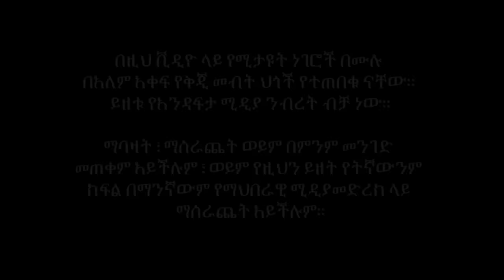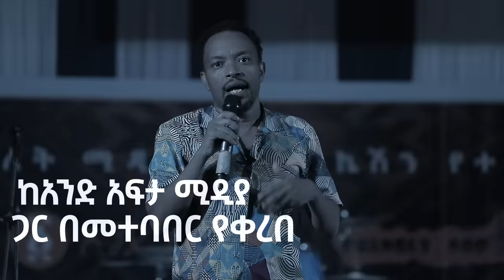“እንጦጦ ላይ ሆኖ ይታያል ተከዜ” | "ያልተከለሰ ያልተበረዘ" | Bewketu Seyoum | ሰኔ 2014 ዓ.ም | ብሄራዊ ቲአትር | Ethiopia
All material appearing on this Video Is protected by the international  Copyright laws. The Content is
exclusively the property of Andafta Media. You may not reproduce, distribute or in any way
exploit any such content, nor may you distribute any part of this content over any Social Media Platform.
በዚህ ቪዲዮ ላይ የሚታዩት ነገሮች በሙሉ በአለም አቀፍ የቅጂ መብት ህጎች የተጠበቁ ናቸው። ይዘቱ የአንዳፍታ ሚዲያ ንብረት ብቻ ነው። ማባዛት ፣ ማሰራጨት ወይም በምንም መንገድ መጠቀም አይችሉም ፣ ወይም የዚህን ይዘት የትኛውንም ክፍል በማንኛውም የማህበራዊ ሚዲያ መድረክ ላይ ማሰራጨት አይችሉም።